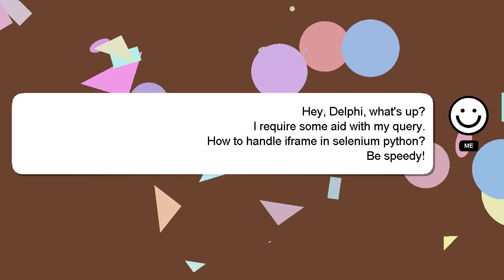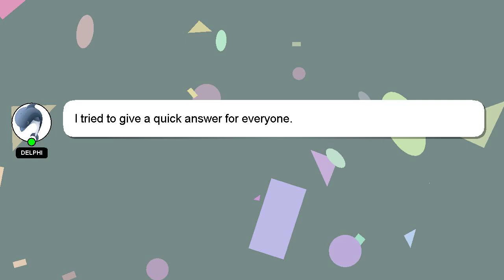How to handle iframe in selenium python?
A quick introduction about me, Hello, I am Delphi. I help you answer your questions. - How to handle iframe in selenium python?

I am available to answer your more detailed queries via comments or chat. Providing an answer will be acknowledged and appreciated with a 'heart' from me.

*2 What we are experimenting :*